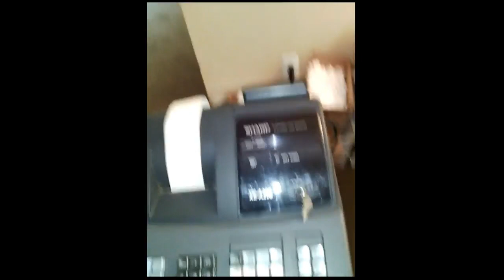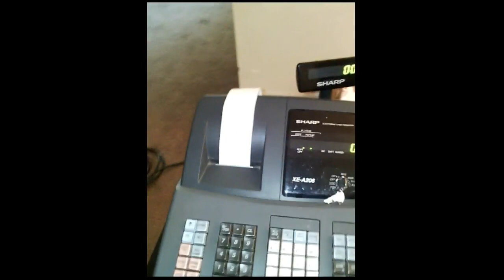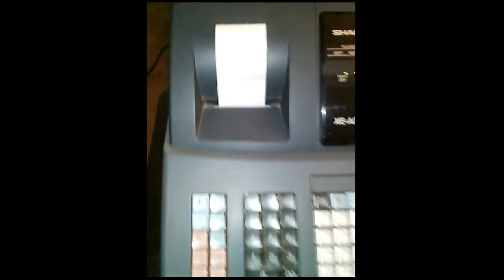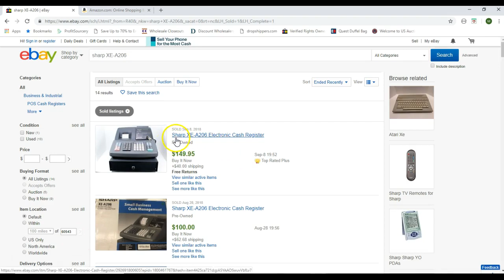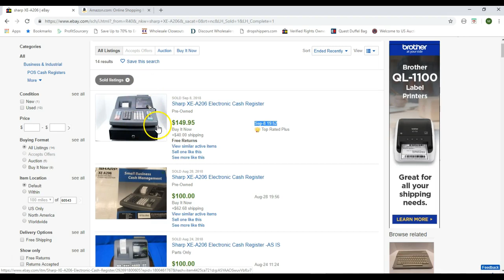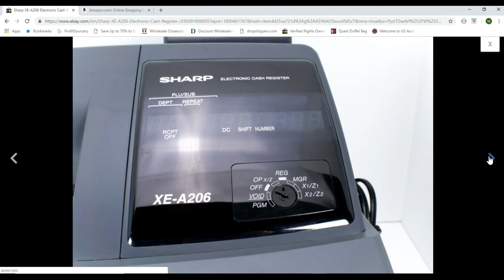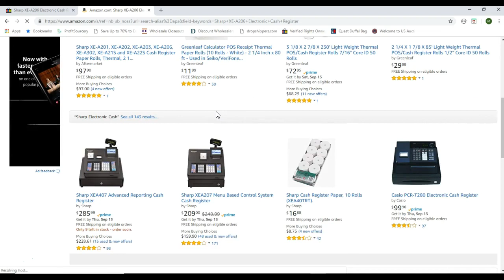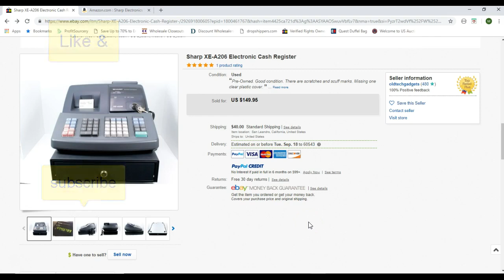Unboxing The Sharp XE-A206 Cash Register - Training 102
In this video we go over unboxing our 2nd cash register. We sold the 1st one for $70 cash to a local business man. As you recall in the video we only paid $6 for that one so we made $63 profit.

This is the 3rd cash register we have picked up. We still have the royal 500dx but plan on having that one sold very soon.

In this video we go over the unboxing of the unit as well as looking up stats for what we can sell it for. I think you will be very surprised to see how much profit i can make.

This unit was missing the key for the drawer as well as the coin holder but i found those online. Keys ran me $13.95 and coin slot was $19.95. So total for everything including the unit i am in about $60. Watch the video to see how much i can make.